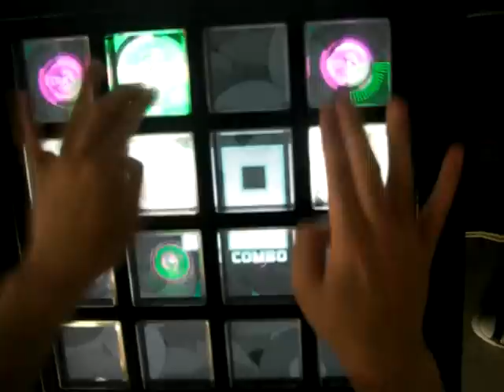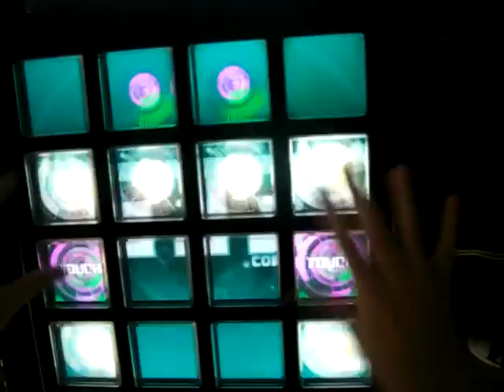jubeat ripples Evans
ノルベサにて。

PLAYER　FUJI.N